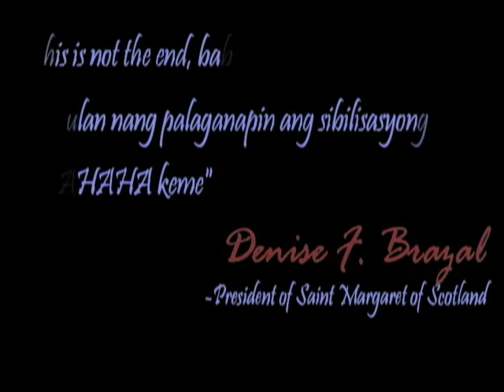Saint Margaret of Scotland SY 12-13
Video by Gabrielle Alnas
Message by: Aivie Ferrera
MASCOTSSSSSSSSSS!♥☻